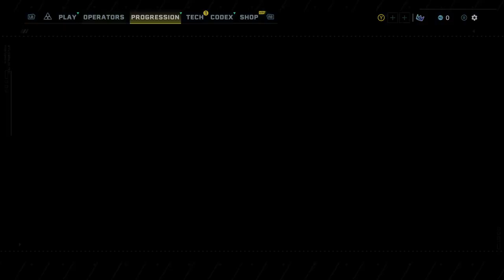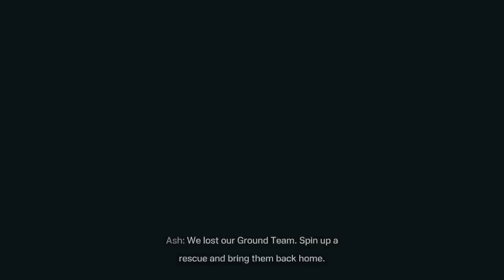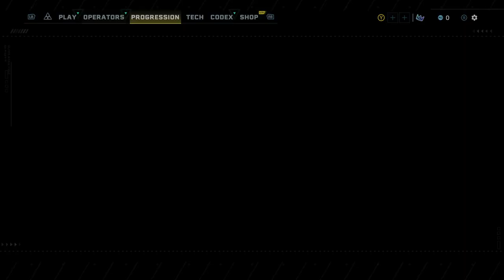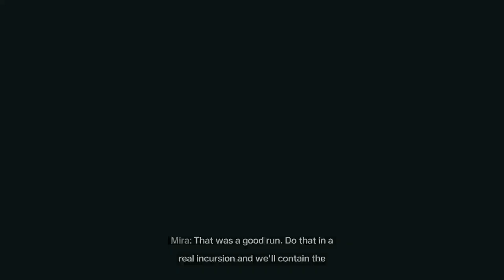Tom Clancy's Rainbow Six Extraction - San Francisco - Alaska - VR Training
New York - San Francisco - Alaska -
Started encountering the Apex Archaeon's which are pretty tough to kill during some Alaska extractions. I got lost on the San Francisco extraction but I like the Alaska environment but its a sad situation with the parasite...